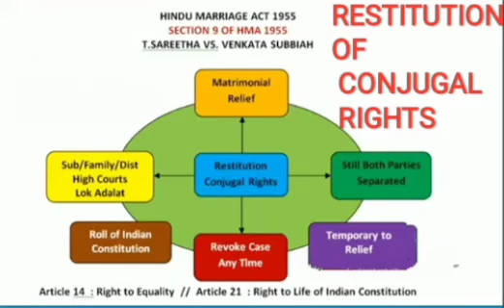RESTITUTION OF CONJUGAL RIGHTS#HINDU MARRIAGE ACT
HMA